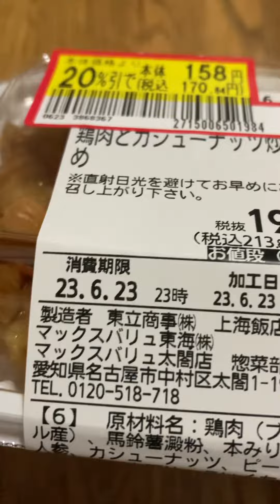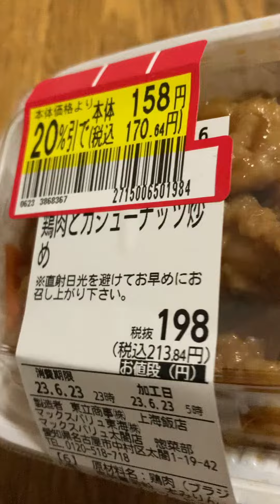and cashew nuts Ayam goreng dan kacang mete Japan 😋